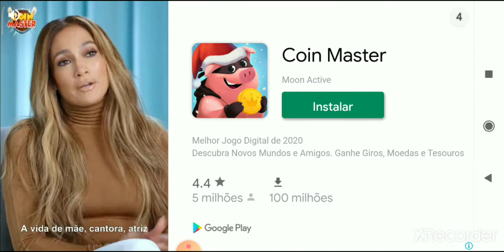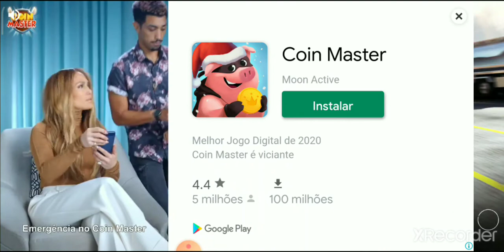CARROS QUALIFICADO DE MAIS TOP